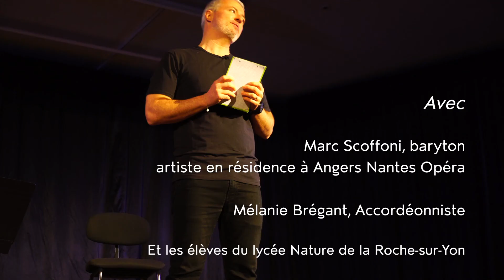[VOIX TRACÉES] : "Juste une histoire de voix", le récital dont vous êtes le héros !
Un récital où l’on découvre que Grand Corps Malade n’est pas sans rapport avec Monteverdi, Eminem avec Rossini, Maître Gims avec Mozart.

Marc Scoffoni, chanteur lyrique associé à Angers Nantes Opéra, accompagné de l’accordéoniste Mélanie Brégant, sont accueillis tout au long de l’année scolaire dans différents lycées agricoles du territoire pour imaginer un curieux récital, Juste une histoire de voix [le récital dont vous êtes le héros].

Le principe ? Croiser les différentes cultures et créer un récital vocal inédit, composé en écho au collectage réalisé auprès des lycéens à propos de leurs références musicales et télévisuelles. Le chanteur lyrique et l’accordéoniste font habilement dialoguer ces univers que tout semble opposer… ou pas !